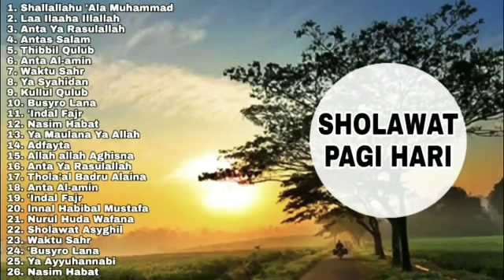Sholawat Merdu Akustik | Shalawat Pagi Hari | Tanpa Iklan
⛔WARNING: PLEASE USE HEADSET / HEADPHONE / EARPHONE

Welcome to Paku idep Channel.

Jangan lupa subsribe dan nyalakan lonceng notifikasi agar kalian tidak ketinggalan video menarik dari channel ini.

Kritik dan saran kalian sangat kami nantikan di kolom komentar.

Tag 📝
sholawat, sholawat Merdu, sholawat akustik, sholawat slow, sholawat pagi hari,